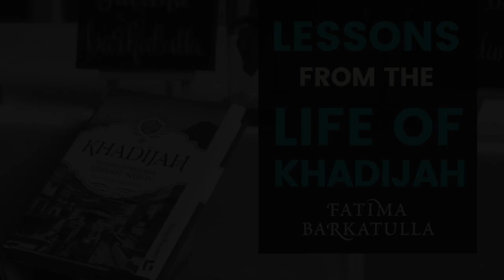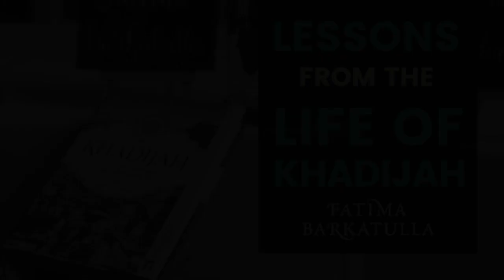Khadijah RA - 5 Powerful Lessons from her Life - By Fatima Barkatulla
By Ustadha Fatima Barkatulla, London, March 2019

What are the five big lessons from the life of Khadijah (RA)? And how can we apply them to our lives?
As a gift 🎁 for you and your children- get a free entire chapter of Fatima Barkatulla’s book to enjoy: ‘Khadijah, Mother of History’s Greatest Nation’ via this link:

You can receive a link to the Family Mission-Statement Builder, mentioned in this talk via this
ABOUT THE LECTURE
Ustadhah Fatima Barkatulla is author of 'Khadijah, Mother of History's Greatest Nation.' Published by Learning Roots. In this talk in front of an audience of 500 sisters, she elaborates on 5 powerful lessons that can be distilled from the life of Khadijah (RA):

1. LIVE BEYOND YOUR OWN LIFE.

2. EXPECT TO BE TESTED.

3. STAND FIRM UPON ISLAM EVEN WHEN IT’S TOUGH.

4. USE EVERY RESOURCE YOU HAVE FOR ALLAH.

5. BE A WISE, DEPENDABLE SOURCE OF COMFORT FOR YOUR FAMILY.

This talk was delivered at the Sisters Network Project 'Four Greatest Women' event in March 2019.

ABOUT FATIMA BARKATULLA
Fatima Barkatulla is an Islamic scholar, author and award-winning, international lecturer on Islamic law and thought.